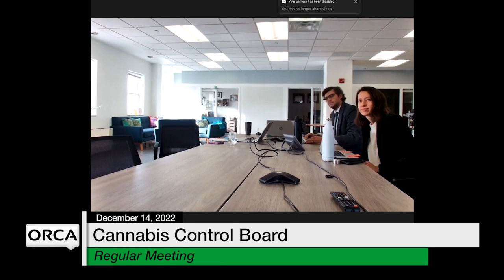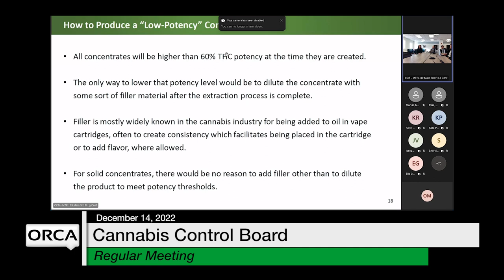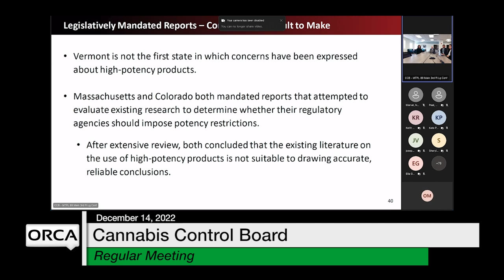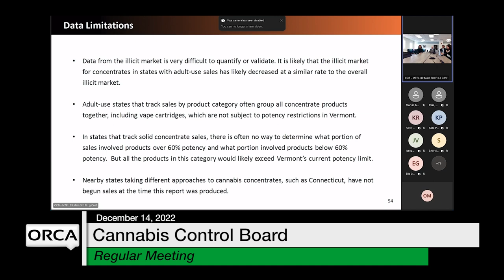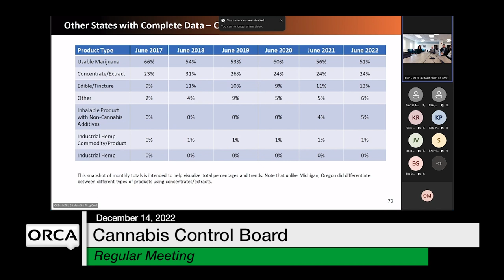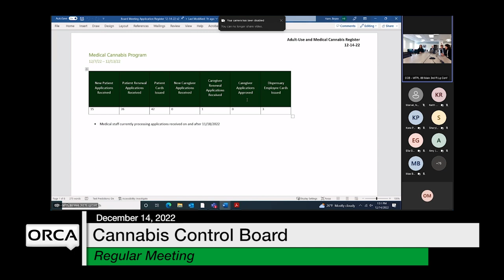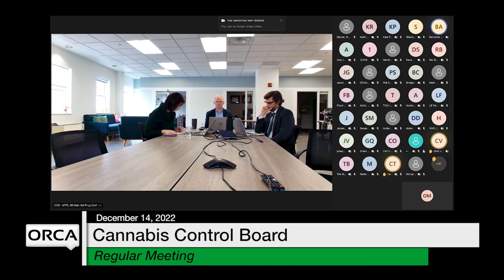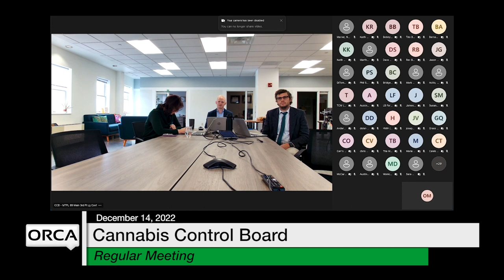Cannabis Control Board - December 14, 2022 [CCB]